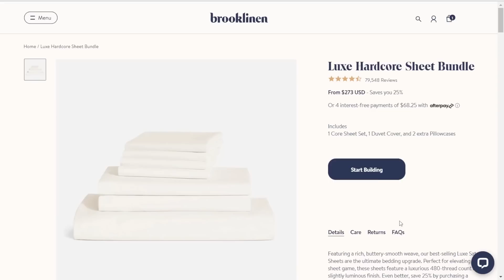Can I be ✨aesthetic✨ for a day? | ft. Hampton Court Palace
I tried something new with this video, I hope you enjoyed it! I really do enjoy vlogging, and I thought this would be a fun experiment. This day trip to Hampton Court was a really lovely time, and though I enjoyed trying to get nice photos and video, it was a lot of hard work, and I found that I often forgot or couldn't think of pretty poses/things to do! I think planning this better can produce better results, like having a list of poses, shots, or photos to get. I also found it really high maintenance to remember everything, especially with my scattered brain. For example, I completely forgot to get footage on my phone for nice TikToks or Instagram Reels. But by the end of it, my feet were absolutely killing me so I had a lack of motivation to try for any more shots.

If you can, let me know down below in the comments if you can think of other aesthetic things to do!